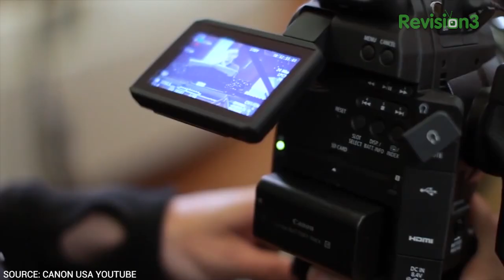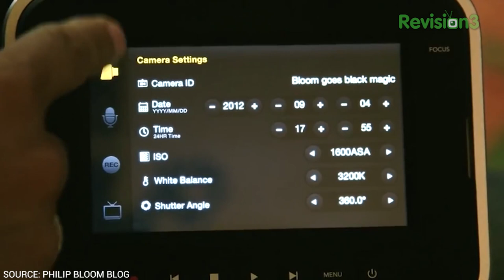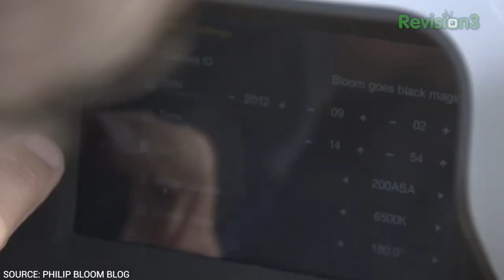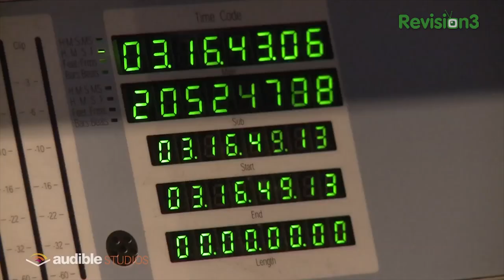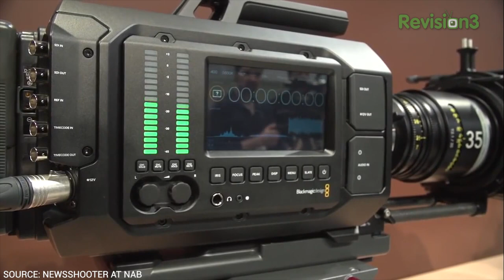Switching to 4K Video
Rettinger's Riffs: Switching to 4K Video

Jon R is back to discuss various topics in and out of the tech world. On this week's episode, Jon riffs on 4K video. It wasn't that long ago when 1080p was the standard for high definition video but the shift to 4K video is happening faster than we anticipated. Here at TechnoBuffalo, we are in the middle of upgrading our filming equipment to handle the extra pixels needed to produce 4K content. Very soon you'll be able to watch Jon R unbox his favorite gadgets with more detail than ever before. Is 4K important to you or are you happy with the current 1080p hi-def standard? All this and more in this episode of Rettinger's Riffs!